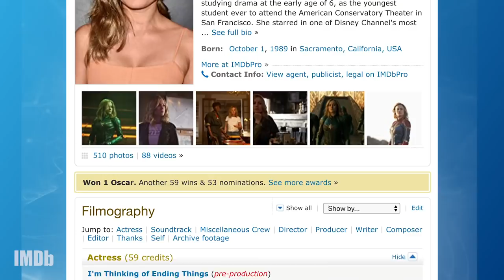Meet Goose: Captain Marvel's Kitty | IMDbrief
Marvel has created the most powerful, dynamic, incredible heroine that the galaxy has ever known! She's also the cuddliest. Meet Goose: the Cap's Meow.